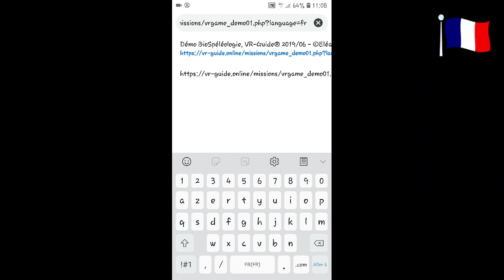"Vis ma Vie de Biospéléologue"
- Le jeu VR (Cardboard/Smartphone Android)
- Hotspots vidéos, commentaires multilingues, sons 360°, scoring
VR-Guide® Eléana SA 2019/06
- Solution d'Audioguides en Réalité Virtuelle